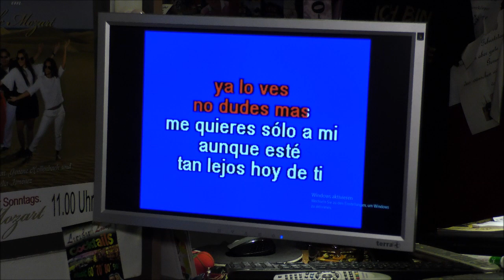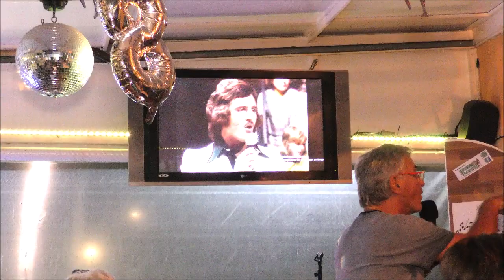Gäste singen für Gäste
Da haben Luggi und Tine aus der LaRiFaRi Lounge sich etwas tolles einfallen lassen.
Warum sollen immer die bekannten Sänger und Sängerinnen die Gäste unterhalten, das könnten die Gäste doch auch, überlegten die beiden und sollten recht behalten.
An jeden Donnerstag ab 20:00 Uhr haben Musikfreunde, die auch singen können, oder sich trauen, die Möglichkeit ihre Künste den anderen Gästen zu zeigen und unter Beweis stellen.

LaRiFaRi-Lounge, die etwas andere Musikbar findet ihr im Einkaufzentrum "La Sandia" (1. Stock)  in Playa del Inglès de Gran Canaria.